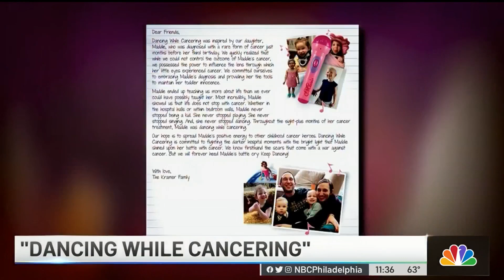Raising Awareness While Helping Children by ‘Dancing While Cancering'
Pammy Kramer, the co-founder of Dancing While Cancering, joins NBC10’s Lucy Bustamante to talk about bringing joy to patients battling childhood cancer. Here’s how you can help.